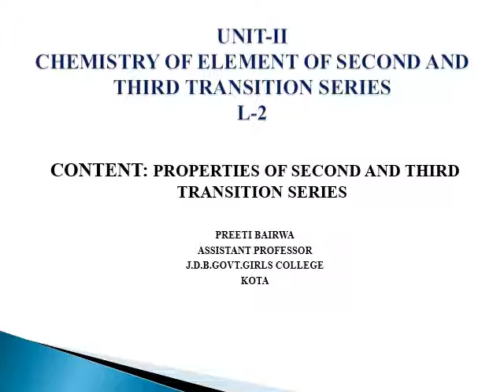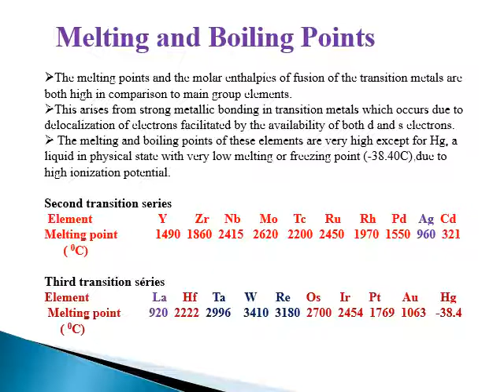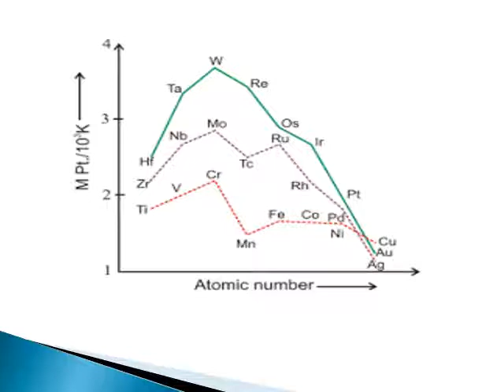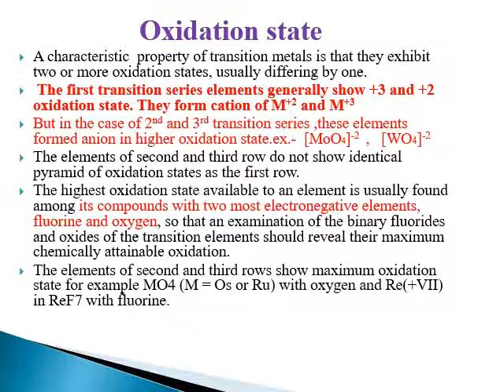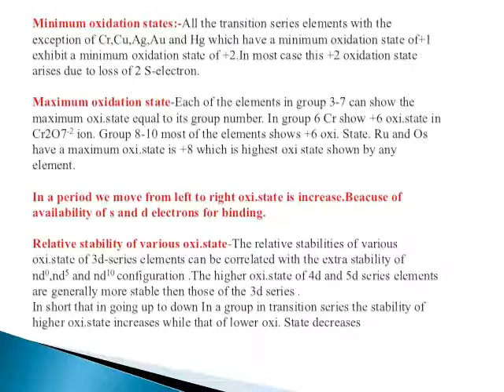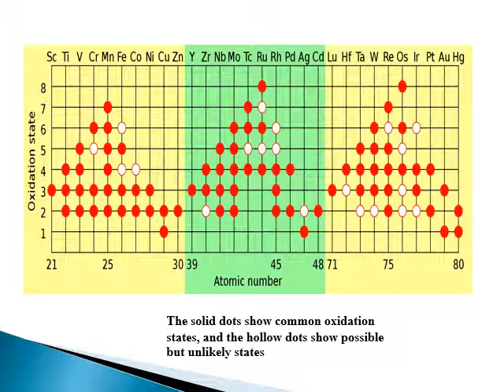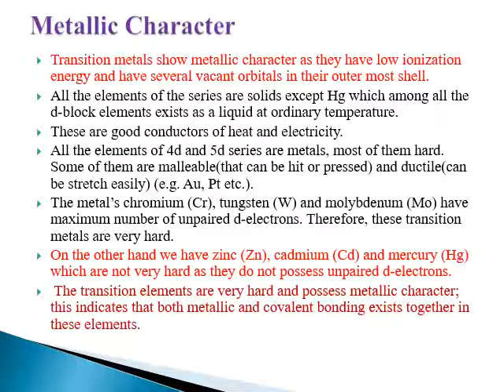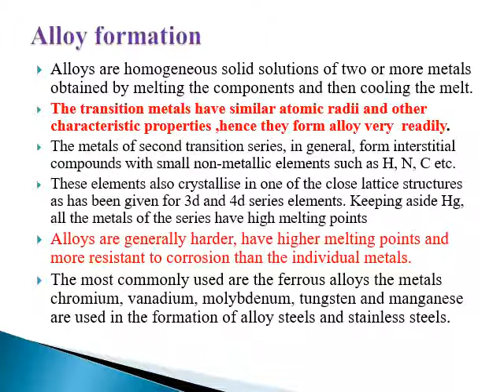MS. PREETI BAIRWA, B.SC.PART-II, PAPER-1, UNIT-II, L-2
CHEMISTRY OF ELEMENT OF SECOND AND THIRD TRANSITION SERIES